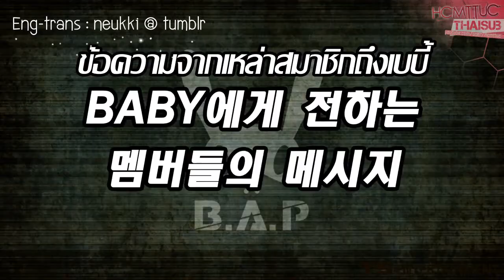[Thai sub] B.A.P 1st anniversary message - Yongguk&Himchan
อีกหนึ่งปี สิบปี หรือร้อยปี สองคนนี้นัดกันพูดรึเปล่าจ๊ะ TvT
ช่วยรักและสนับสนุน หกกระต่ายแบ๊วด้วยนะคะ
ขอให้มีงานรายการโชว์เกาหลีเข้ามาเยอะๆ
ไม่อยากให้โด่งดังมา แต่อยากให้อยู่แบบนี้เหนียวแน่นไปนานๆ
จะเป็นแฟนคลับที่หวงแหนพวกแกตลอดไป